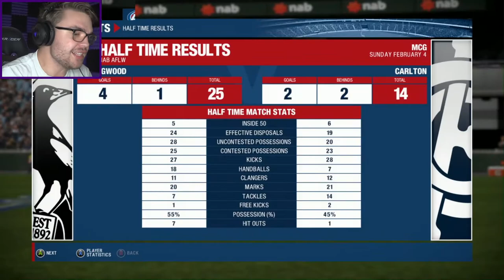THE WORST EVER RAGE QUIT! | AFL Evolution Legend Career Gameplay | Episode 67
I am broken, this game broke me. RIP ME.

There is something so especially infuriating about a game being impossible.

Not just it being hard, hard is fine, but when there is no opportunity for your actions to influence the game at all, then you know it is broken.

This is the worst example of this.

Worst part of this is, I am emotionally invested in this, and when some new instance of terrible AI happens again and again, I lose my mind.

I need to buy a punching bag.

AFL Evolution features over 80 teams from the AFL, VFL, TAC Cup, NAB Under-18s Championships and International Cup, as well as multiple bonus teams such as the Indigenous All Stars.

The Career Mode will enable fans to experience the excitement of the Toyota AFL Premiership Season from both sides of the fence.  AFL Evolution takes gamers beyond the field of play allowing them to manage the team via the drafting and trading of players, the salary cap, training, the tribunal and much more.

The Career Mode elevates the experience to another level once fans are ready to take the field. Fans can build a player from the ground up, then work their way up through the ranks from the TAC Cup to the elite level. Alternatively, fans can jump straight into an AFL superstar's footy boots and enjoy playing on the biggest stages in Australia.

The Player Creator allows fans to create any player imaginable through a vast array of facial features, height, body type, hair, ethnicity, skill attributes and accessories.

Some of the features Wicked Witch Software have revealed are that there is a 'be a stud' career mode for the first time ever in an AFL game. ‘Be a stud’-type modes in games such as FIFA and NBA 2K, which allow the player to create a character and guide them through their career. You can start as an (under 18), work your way up, play (in) the VFL and eventually get drafted into an AFL team. the player will be able to ask for trades if they don’t like the team their character is placed on, while also being able to start a career as an existing player or avoid the whole pre-AFL process entirely and jump straight into the elite competition. Also returning from AFL Live 2 is manager career mode, which is very similar to 'be a pro' mode in the way that you can start from the U18 TAC and work your way up, or you can jump straight into the AFL. Manager career mode also takes gamers beyond the field of play allowing them to manage the team via the drafting and trading of players, the salary cap, training, the tribunal and much more.